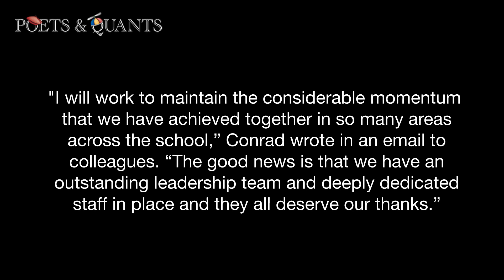P&Q’s Must Reads: Deloitte Announces Major B-School Initiatives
Recapping poetsandquants.com’s most important stories you might have missed. This week, we talk about Deloitt’s major B-school announcements, meet Kenan Flagler’s new interim dean, and hear about the biggest surprises from successful MBA candidates. We also highlight more helpful stories in the News You Can Use category.